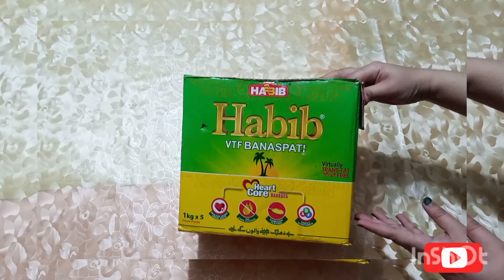Best out of waste idea_ How to make table organizer with waste material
In this video I will teach you how to use waste material to make a beautiful table organizer with good message. This is very amazing idea you will just need a rough cardboard box and cover it with your favorite color and make it more elegant. Add a little glittery pencils with good message for your child tableorganisers bestoutwaste bestoutofwastecardboard deskorganizer bookbox @DelightcraftswithFariha